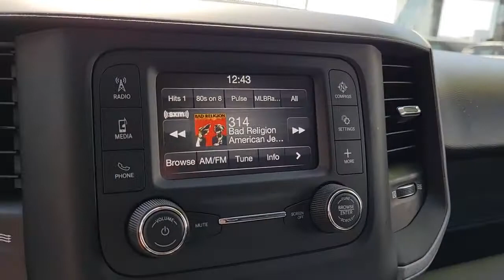2019 RAM 1500 Henderson, Las Vegas, Bullhead City, Lake Havasu, Laughlin, NV R34596A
Diamond Black Crystal Pearlcoa Used 2019 RAM 1500 available in Henderson, Nevada at Towbin Dodge. Servicing the Las Vegas, Bullhead City, Lake Havasu, Laughlin, NV area.
2019 RAM 1500 TRADESMAN 4X2 CREW CAB 5'7 BOX - Stock#: R34596A - VIN#: 1C6RREGT0KN628437

Towbin Dodge
275 Auto Mall Dr

Towbin Dodge, located in the Valley Auto Mall in Henderson, is pleased to offer this Diamond Black Crystal Pearlcoat 2019 Ram 1500 Tradesman for purchase, this vehicle is well equipped with many features including. Certified By Carfax - No Accidents, Certified By Carfax - One Owner, Remainder Of Factory Warranty Still Applies, 1-Year SiriusXM Radio Service, 3 Rear Seat Head Restraints, 4 Way Front Headrests, 40/20/40 Split Bench Seat, Bright Front Bumper, Bright Rear Bumper, Carpet Floor Covering, Chrome Appearance Group, Cloth 40/20/40 Bench Seat, For More Info, Call , Front & Rear Floor Mats, Grille Chrome Outline 1 Texture 1, Panic alarm, ParkView Rear Back-Up Camera, Quick Order Package 25A Tradesman, Radio: Uconnect 3 w/5'' Display, Rear Folding Seat, Rear Power Sliding Window, SiriusXM Satellite Radio, Spray In Bedliner, Tradesman Group, Tradesman Level 1 Equipment Group, Wheels: 18'' x 8'' Premium Paint Cast. RWD 8-Speed Automatic HEMI 5.7L V8 Multi Displacement VVT Clean CARFAX. CARFAX One-Owner.brbrRecent Arrival! Odometer is 13058 miles below market average!brbrbrThanks for checking out this great vehicle. When looking to buy pre-owned, why not buy from the #1 Dodge dealer in Nevada? Give us a call or come by today to see our huge inventory selection and let our great team assist you in locating your next vehicle!brbrAwards:br  * Motor Trend Automobiles of the year   * 2019 KBB.com 10 Best Road Trip Cars   * 2019 KBB.com Best Auto Tech Awards   * NACTOY 2019 North American Truck of the Year   * 2019 KBB.com 10 Favorite New-for-2019 Cars